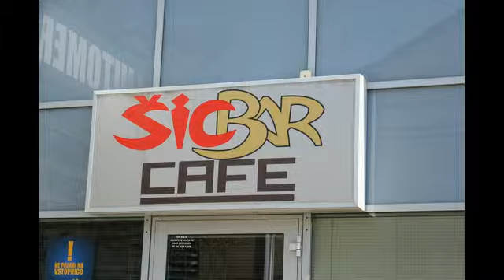Our town Ljutomer